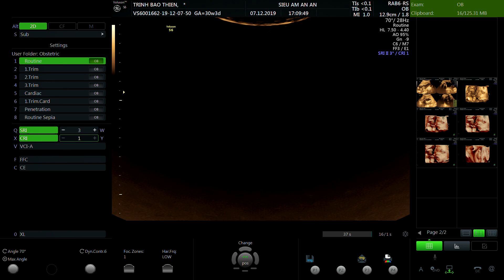TRỊNH BẢO THIÊN